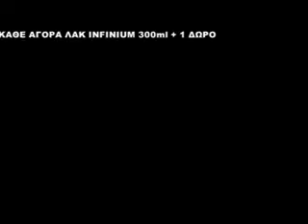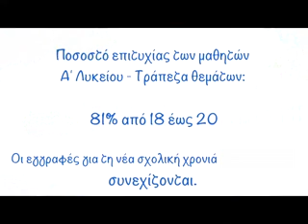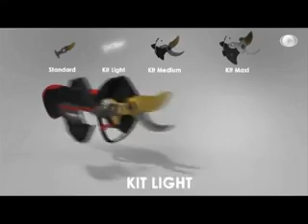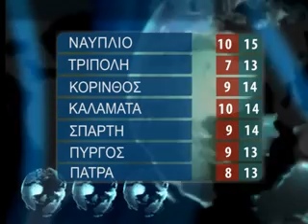DELTIO TETARTH 11 3 2015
ΘΑΝΑΤΗΦΟΡΟ ΤΡΟΧΑΙΟ ΑΤΥΧΗΜΑ ΣΗΜΕΙΩΘΗΚΕ ΝΩΡΙΣ ΤΟ ΑΠΟΓΕΥΜΑ ΣΕ ΑΓΡΟΤΙΚΗ ΠΕΡΙΟΧΗ ΣΤΗ ΘΕΣΗ ΧΕΛΜΗ ΣΧΟΙΝΟΧΩΡΙΟΥ ΑΡΓΟΛΙΔΑΣ. ΘΥΜΑ ΗΛΙΚΙΩΜΕΝΟΣ ΑΝΔΡΑΣ Ο ΟΠΟΙΟΣ ΕΧΑΣΕ ΤΟΝ ΕΛΕΓΧΟ ΤΟΥ ΑΥΤΟΚΙΝΗΤΟΥ ΤΟΥ ΤΟ ΟΠΟΙΟ ΕΞΕΤΡΑΠΕΙ ΤΗΣ ΠΟΡΕΙΑΣ ΤΟΥ ΜΕ ΑΠΟΤΕΛΕΣΜΑ ΤΟΝ ΕΓΚΛΩΒΙΣΜΟ ΤΟΥ ΜΕΣΑ ΣΕ ΑΥΤΟ. ΕΞΑΙΡΕΤΙΚΑ ΔΥΣΚΟΛΕΣ ΗΤΑΝ ΟΙ ΣΥΝΘΗΚΕΣ ΑΠΕΓΛΩΒΙΣΜΟΥ ΤΟΥ ΟΠΩΣ ΜΑΣ ΕΝΗΜΕΡΩΝΕΙ Ο ΠΥΡΟΝΟΜΟΣ ΤΗΣ ΠΥΡΟΣΒΕΣΙΚΗΣ ΥΠΗΡΕΣΙΑΣ ΑΡΓΟΥΣ ΑΝΤΩΝΗΣ ΜΑΥΡΟΜΑΤΗΣ.

Νεκρός άνδρας μέσης ηλικίας βρέθηκε σήμερα το πρωί στην Τρίπολη, πλησίον του πεδίου βολής του στρατού. Τα πρώτα στοιχεία δείχνουν ότι πρόκειται για αυτοκτονία. Αναμένουμε όμως την επίσημη ενημέρωση της αστυνομίας, η οποία διερευνά τα αίτια του θανάτου του άτυχου άνδρα.

ΔΥΟ ΣΟΒΑΡΟΤΑΤΑ ΠΡΟΒΛΗΜΑΤΑ ΑΝΤΙΜΕΤΩΠΙΖΕΙ   Η ΚΟΡΙΝΘΙΑ ΚΑΙ ΜΑΛΙΣΤΑ ΜΕ ΔΥΣΚΟΛΕΣ ΛΥΣΕΙΣ . ΤΟ ΕΝΑ ΑΦΟΡΑ  ΤΟΥΣ ΜΕΤΑΝΑΣΤΕΣ ΠΟΥ ΕΧΟΥΝ ΚΑΤΑΚΛΥΣΕΙ ΤΗΝ ΚΟΡΙΝΘΙΑ ΜΕΤΑ ΤΗΝ ΑΠΟΦΑΣΗ ΤΗΣ ΚΥΒΕΡΝΗΣΗΣ ΓΙΑ ΤΗΝ ΑΠΕΛΕΥΘΕΡΩΣΗ ΤΟΥΣ ΑΠΟ ΤΟ ΚΕΝΤΡΟ ΦΥΛΑΞΗΣ  ΠΟΥ ΕΙΧΕ ΔΗΜΙΟΥΡΓΗΘΕΙ ΣΤΟ ΣΤΡΑΤΟΠΕΔΟ ΤΗΣ ΚΟΡΙΝΘΟΥ , ΚΑΙ ΤΟ ΔΕΥΤΕΡΟ ΑΦΟΡΑ   ΤΟ ΘΕΜΑ ΤΩΝ ΣΚΟΥΠΙΔΙΩΝ ΠΟΥ ΑΠ ‘ΟΤΙ ΦΑΙΝΕΤΑΙ
ΔΕΝ ΘΑ ΞΕΡΟΥΝ ΟΙ ΔΗΜΟΙ ΠΟΥ ΝΑ ΤΑ ΠΑΝΕ  ΣΤΟ ΑΜΕΣΟ ΜΕΛΛΟΝ.

Έλεγχος στα σύνορα με σεβασμό των δικαιωμάτων του ανθρώπου και παροχή διεθνούς προστασίας, με συνθήκες υποδοχής και διαβίωσης κατ΄εφαρμογή της διεθνούς, ενωσιακής και εθνικής νομοθεσίας είναι οι βασικές αρχές στις οποίες θα στηριχθεί η διαχείριση του ζητήματος των μεικτών μεταναστευτικών ροών στα σημεία εισόδου της ελληνικής επικράτειας. Οι αρχές αυτές περιγράφονται σε έγγραφο του υπουργού Εσωτερικών Νίκου Βούτση το οποίο διαβιβάστηκε στη Βουλή μετά από ερώτηση που είχε καταθέσει ο βουλευτής της ΝΔ Λευτέρης Αυγενάκης.

5Είμαστε ανήσυχοι για το στρατόπεδο της Κορίνθου. Καθημερινά 20 έως 40 μετανάστες αφήνονται ελεύθεροι αδειάζοντας το στρατόπεδο και πλημμυρίζοντας την πόλη της Κορίνθου με άνεργους και πεινασμένους μετανάστες. άμεσα το υπουργείο πρέπει να λάβει τα μέτρα του γιατί φοβόμαστε για την εγκληματικότητα  στον νομό μας ΔΗΛΩΣΕ Ο ΑΝΤΙΠΕΡΙΦΕΡΕΙΑΡΧΗΣ ΚΟΡΙΝΘΙΑΣ ΠΕΛΟΠΙΔΑΣ ΚΑΛΛΙΡΗΣ.

ΜΕ ΚΙΝΗΤΟΠΟΙΗΣΕΙΣ ΑΠΕΙΛΟΥΝ ΟΙ ΚΤΗΝΟΤΡΟΦΟΙ ΟΛΗΣ ΤΗΣ ΧΩΡΑΣ ΜΕΤΑ ΤΟ ΠΑΣΧΑ ΑΚΟΜΑ ΚΑΙ ΜΕΣΑ ΣΤΟ ΚΑΛΟΚΑΙΡΙ ΑΦΟΥ ΘΕΩΡΟΥΝ ΟΤΙ ΤΑ ΠΡΟΒΛΗΜΑΤΑ ΤΟΥΣ  ΠΑΡΑΜΕΝΟΥΝ ΑΛΥΤΑ ΕΝΩ ΚΑΠΟΙΟΙ ΤΟΝΙΖΟΥΝ ΟΤΙ ΣΚΕΦΤΟΝΤΑΙ ΝΑ ΕΓΚΑΤΑΛΕΙΨΟΥΝ ΤΕΛΕΙΩΣ ΤΙΣ ΔΟΥΛΙΕΣ ΤΟΥΣ. ΜΑΛΙΣΤΑ  ΥΠΟΓΡΑΜΜΙΖΟΥΝ ΟΤΙ Η ΝΕΑ ΚΑΠ 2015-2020 ΕΙΝΑΙ ΣΥΝΕΧΕΙΑ ΤΩΝ ΠΡΟΗΓΟΥΜΕΝΩΝ ΚΑΙ ΟΔΗΓΕΙ ΣΕ ΠΕΡΑΙΤΕΡΩ ΜΕΙΩΣΗ  ΤΩΝ ΕΛΙΣΧΥΣΕΩΝ  ΣΧΕΔΟΝ ΚΑΤΑ 50% ΣΕ ΣΧΕΣΗ ΜΕ ΑΥΤΗΝ ΤΟΥ 2013.